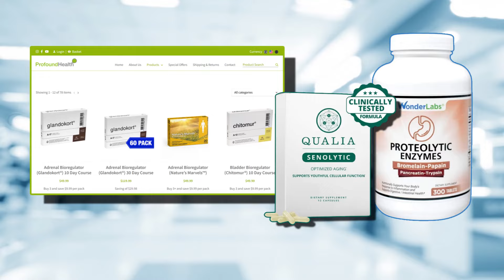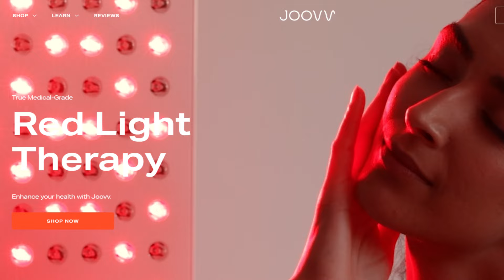What is Dave Pascoe's Daily Longevity Routine?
Following my last video about Brian Johnson and Dave Pascoe, I received a number of comments about Dave Pascoe, asking about his supplement regime, his daily routine, fitness etc. @DavePascoesURL

• 2,400mg of Fisetin, on the 1st, 2nd & 3rd of each month
• 2,400mg of Quercetin, on the 1st, 2nd & 3rd of each month
• 5mg of Creatine (1 month on, 2 months off)